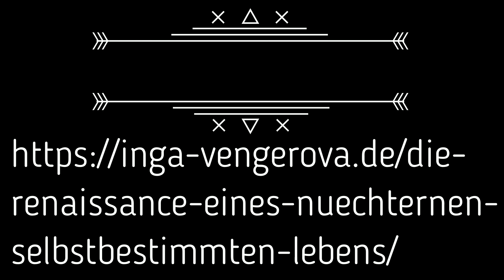Der Mechanismus der Sucht UMGANG MIT GEFÜHLEN und EMOTIONEN PSYCHOLOGISCHE HILFE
COACHING UND THERAPIE MIT MIR:
Möchtest Du Dein Suchtproblem endlich beenden?

NEU! KANAL FÜR FRAUEN! DATING COACHING  EFFEKTIVE TIPPS

Wir widerholen unsere Kindheitssituation so lange bis wir das Trauma und das schädliche Programm verstanden haben. Jetzt muss man anders handeln und sich erlauben, eine liebevolle unterstützende Partnerschaft zu leben

Es gibt nichts Mächtigeres als die transformierende Kraft Deines Bewusstseins.
Heutzutage wird in verschiedenen Quellen viel über Selbstliebe gesprochen.
Der Weg der Selbstliebe und insbesondere mein Weg der Selbstliebe ist nicht der Weg, der nach einem Jahr geendet hat, aber er wurde zu einem Wendepunkt in meinem Leben.
Mein Weg der Selbstliebe begann mit Fragen:
Warum ist es so schwer?
Warum kann ich mich nicht entscheiden?
Warum ist es so alarmierend?
Warum ist es so beängstigend?
Warum habe ich so viele Baustellen?

Veränderungen passieren, sobald Du Dich entscheidest, Dich selbst zu lieben, zu respektieren und zu unterstützen. Aber es dauert meist Jahre, bis dies zur Norm wird.

Der Mensch schafft sein eigenes Schicksal, so wie er sich selbst daran hindert, in Freude, Fülle, Gesundheit und Leichtigkeit zu leben.
Es ist wesentlich besser, es einmal zu einer eigenen Erfahrung werden zu lassen, als sich ständig Erlebnisse  anderer anzuhören.
Alles liegt in Deinen Händen, Du hast einen magischen und würdigen Weg eingeschlagen, um Dein erstaunliches Leben bewusst zu gestalten.
Ich werde alles in meiner Macht stehende tun, um Dich auf diesem Weg zu unterstützen.